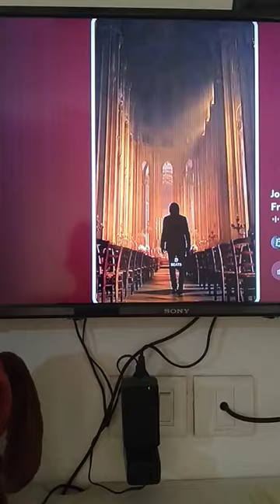John Wick 4 4k HD killer from the north side